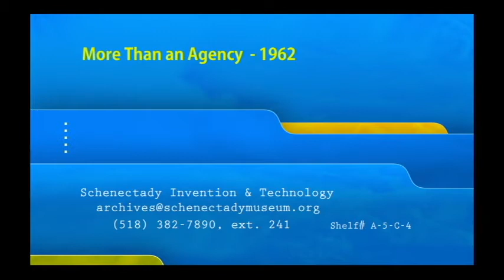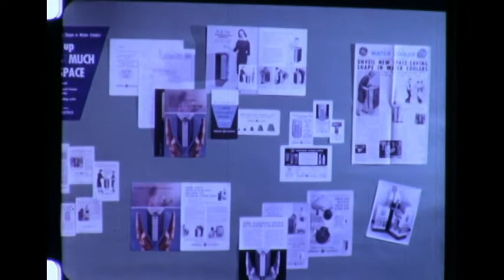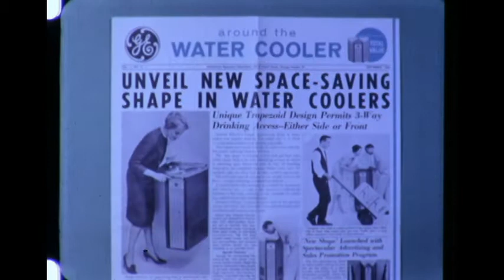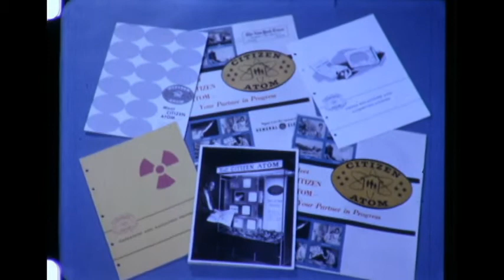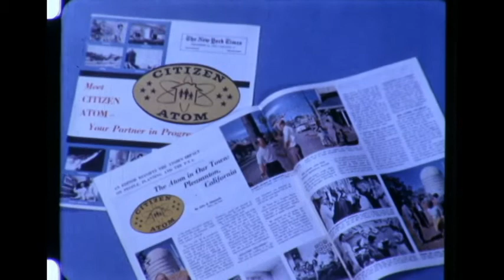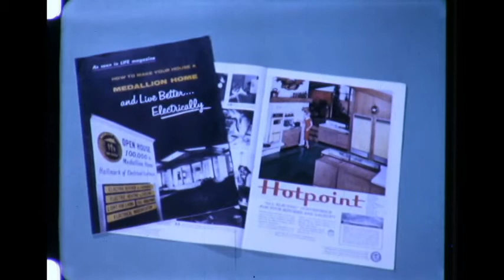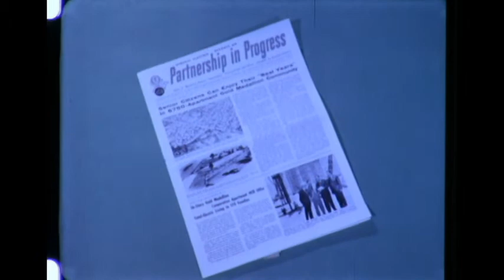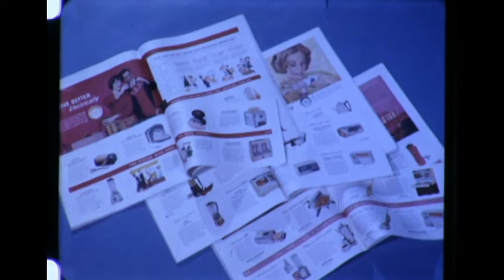More Than an Agency - 1962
Short informative piece on the functions of advertising and sales promotion. How A&SP helped market water coolers. Atomic Products Dept.: build understanding of nuclear power. Major Appliance Div.: residential market development through More Power to America.